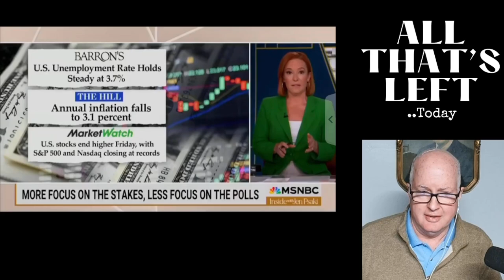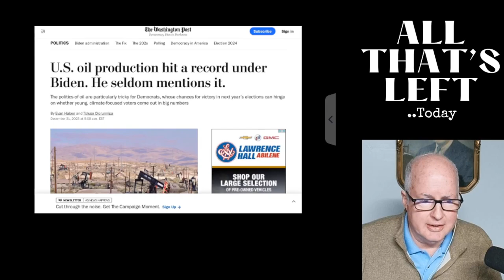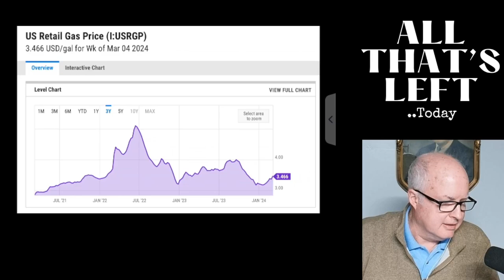Trump's latest Interview: Trump is asked what he will do to fix economy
Trump was on Fox & Friends and answered the hot question of "what will you do to fix the economy?"